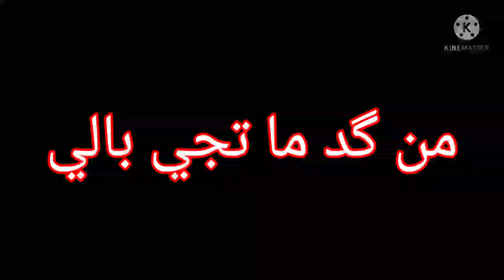تصميم شاشة سوداء يهنيالي ويهنيالي